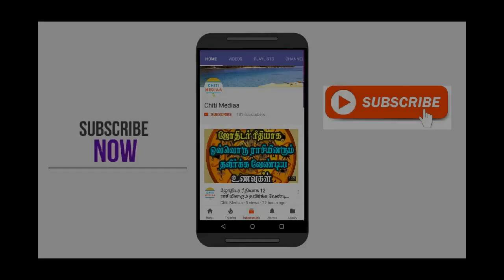தனுசு குருபெயர்ச்சி பலன்கள் 2018-2019 | Dhanusu Gurupeyarchi palangal 2018-2019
தனுசு குருபெயர்ச்சி பலன்கள் 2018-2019 | Dhanusu Gurupeyarchi palangal 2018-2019,dhanusu gurupeyarchi palangal, gurupeyarachi palangal 2018, gurupeyarchi palangal 2019, dhanusu rasi palangal, dhanusu rasi guru peyarchi palangal